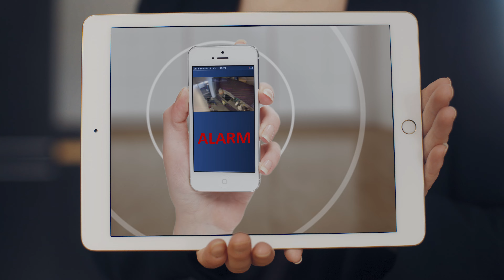Mestre hverdagen - Glad i pappa - Lillehammer kommune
Kan vi hjelpe med å mestre hverdagen? Filmserie utviklet i 2018 av Ferskvann reklamebyrå.

Har du spørsmål eller ønsker du å komme i kontakt? Legg igjen en kommentar under!

Ferskvann reklamebyrå er et jordnært byrå som holder til ved Mjøsa i Hamar. Hos oss finner du kreatører, designere, rådgivere og digitale spesialister samlet under ett tak.